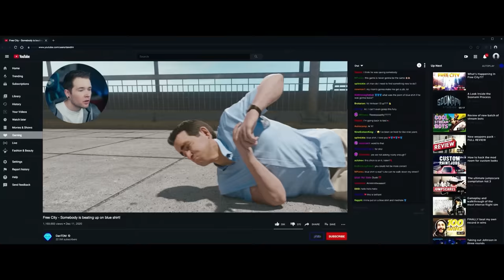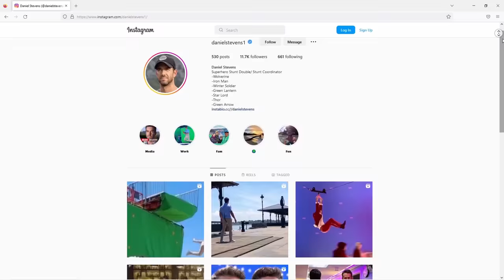Stuntmen React 36: Free Guy, X-men Origins: Wolverine, Extraction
THIS EPISODE ►
Niko and Gui are joined by Stuntman Daniel Stevens to breakdown some of the best (and worst) stunts from your favorite Hollywood movies!

CHAPTERS ►
00:00 Intro
01:34 X-Men Origins: Wolverine
05:10 Free Guy
08:00 Unstoppable
10:46 Extraction
15:28 Outro